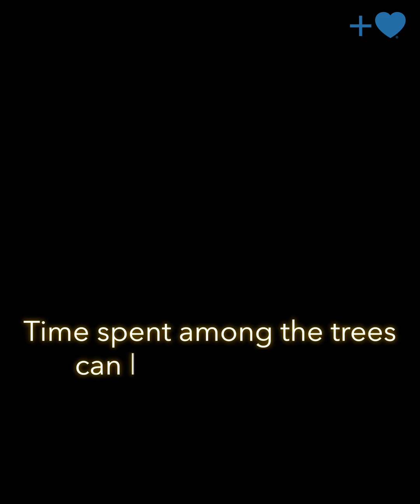Exploring the Electrical Lives of Trees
New sensor technology is bringing us one step closer to understanding how trees energetically affect the field we live in, and how truly interconnected we are with all living things.

A big heartfelt thank you, from everyone on the HeartMath Tree Rhythms team 💚